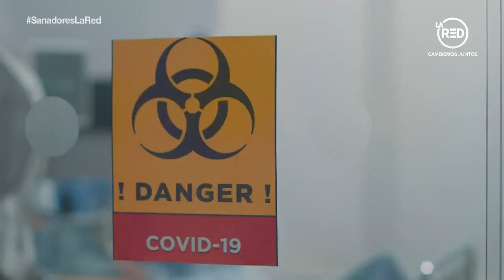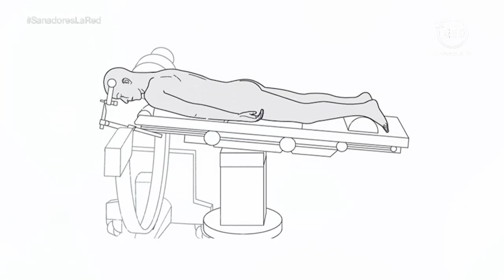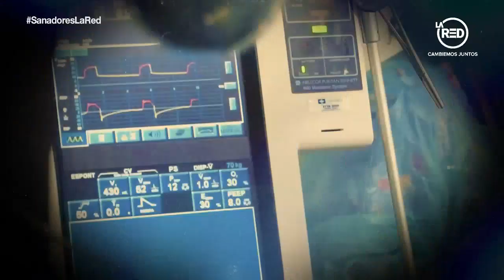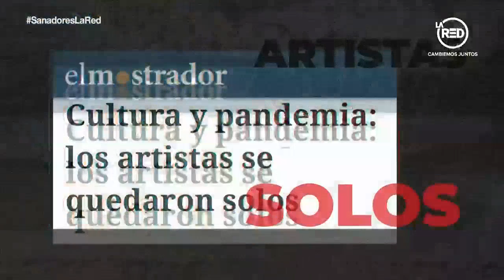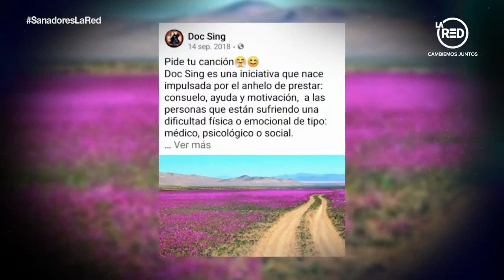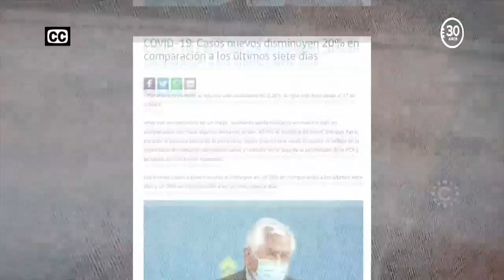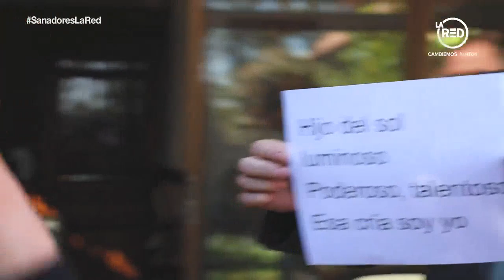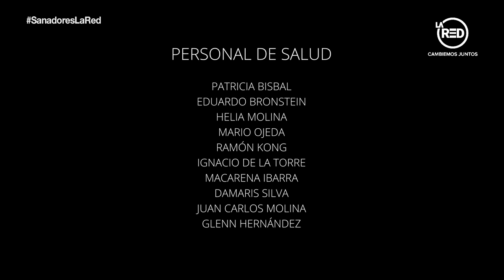Documental - "Chamanes, Brujos y Magos"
Presentamos el primer documental realizado por La Red, en el cual mostramos el proceso que vivieron los trabajadores de la salud durante la pandemia, y su homenaje a los músicos sanadores del alma.